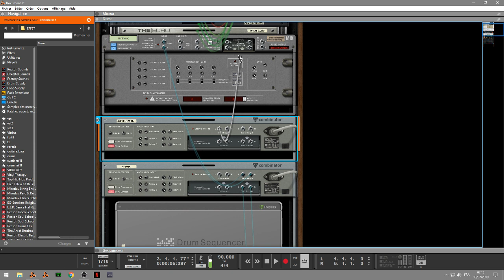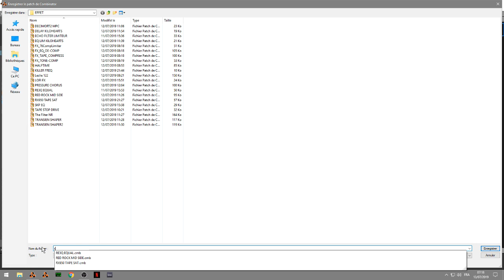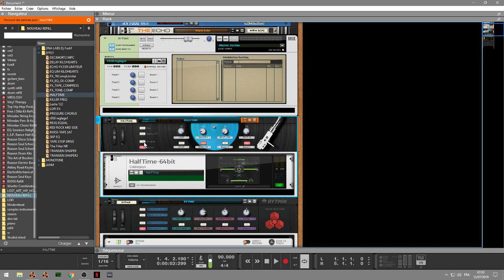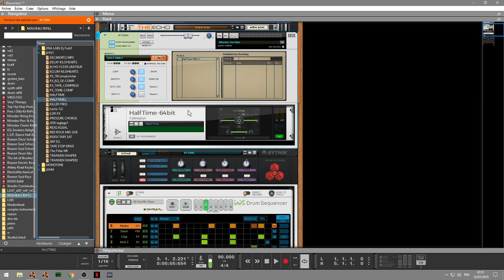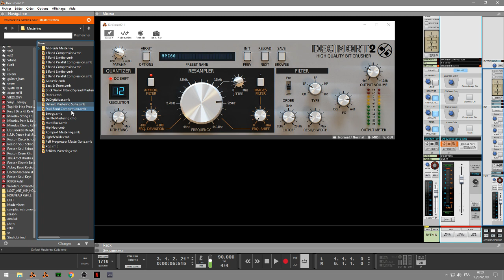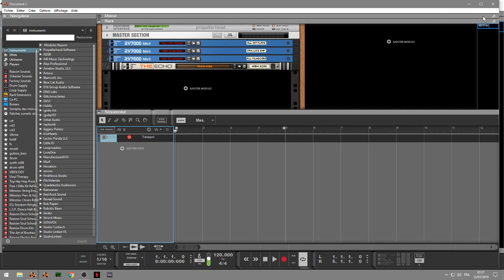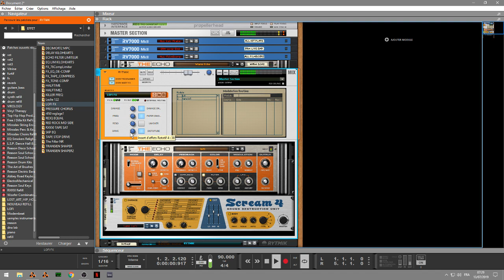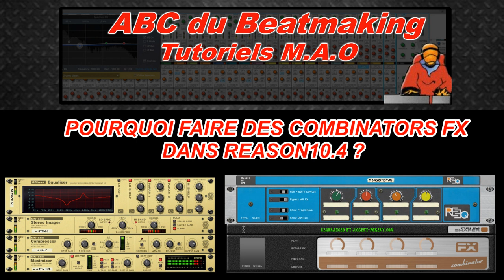POURQUOI FAIRE DES COMBINATORS FX DANS REASON11 ?